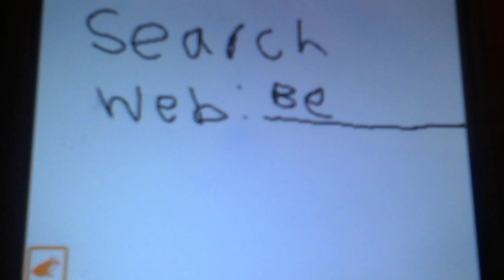This would happen if you shipped Blenjigee.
Blenjigee is Benji and blingee shipped. Please don't ship Blenjigee.  I BEG